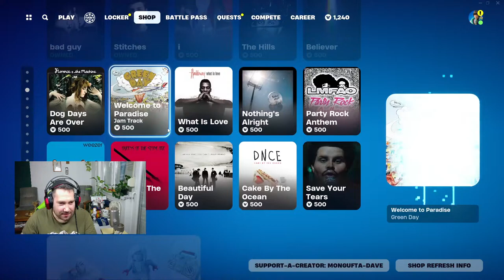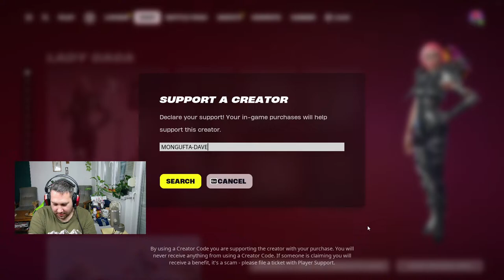KIS NÉZŐI FORTNITE - BEJÖTT A GAGA SKIN ÉS PASS IS (ZERO BUILD)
A Hónap első támogatója: Senkilanya

Februári támogatók, Donételők élő adásban:
senkilanya
Réka Fábián
MariaNight
Tifi :)
zenohw
Phoenix
GamerFan Chanel
Christina

♥Köszönöm szépen, hogy tagok lettek ♥ :

Miyako chan
Csaba Modos
csiga111
Kexttr
Axika
Zoltán Hajdu Báthori
Bendegúz Bár
Gábor Kálmán
GabrielX
DDve
Krisztian Sipos
Krisztina Szűcs
Dorothy SSO (INACTIVE)
Marcell Trapp
Sluban
Tábi Norbert
Gergő Puskás
Armin Virag
Papca xmas
Krisztofer goat
Gáspár István
Mr.KacsaBandita
Miri
hannah
Besenyei Laura
Kiss Eszter
Máté Kis
Hunor96
Hanna Fodor
SSO Nina
Anna Balogh
FarkasDani Gaming
HUN A Chanel
Viktória
Nikke
Tifi :)
Anna Laura Nagy
Réka Fábián
Almás Karolina
Star Stable Magyarul
gréti
démon vagyok meg angyal
Krepsz Áron
SCATTYWEB
abigeal
GamerFan Chanel
Cristina
Jázmin Király
Hokalyna
Vix
Gulyás Dóri
Masahiro
Varga-Juhász Viktória
Olivér Bacsó
Evesellenorzes
Monguftaworkshop +3 fiók
zenohw
StreetVideó
(Levi) Stumble guys
Laraaa
power lunar beni
Disty
Takanashi Kikki
Bonnyxx
Maybe Sarah
MariaNight
Semliboy
Filter Nélkül +3 fiók
Jhon
Tamás Nyársik
Emmy
MonguftaFamilyaDave
Zsombor Gyulavári
powerglove destroyer
ZsömiFN
AmyHammer
Szabyy
Józsii Mongufta
Monguftafan vagyok
Tünde Szécsényi+1fiók
KrisszzHUNHDGaming
Szakadjon beléd egy csomag nápolyi
emmieparaplu
Phoenix
Leah Dragonsfan
bagszipoke
Imre
Gergő Nádár
frog_pati
Eszter Nóra Mészáros
Zsolt Elek
PRO hungary
SzarnyasLany
bagszi
stxxrgiirl
Lea_Bluewind
Hargita Czifra
Ármin princz